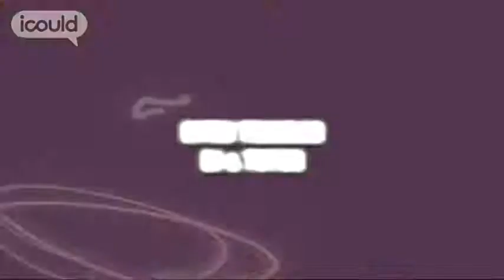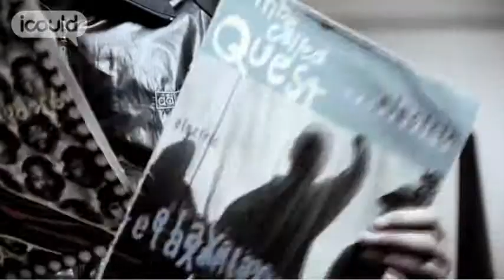Career Advice on becoming a DJ by DJ Tutor- Rolling Sound (Highlights)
for more careers info.

Hiten Thakrar is a DJ tutor at Rolling Sound. He got started when a group of friends bought a turntable to share. But he was the only one to make a career out of it. He's worked all over the world, and now he is passing on his skills to the next generation.Full version